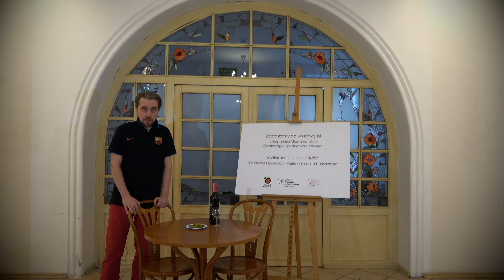Wystawa "Hiszpańskie Miasta na liście światowego dziedzictwa ludzkości"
zrealizowana przy współpracy z Ambasadą Hiszpanii z siedzibą w Warszawie.